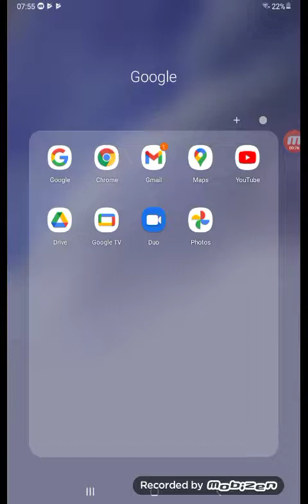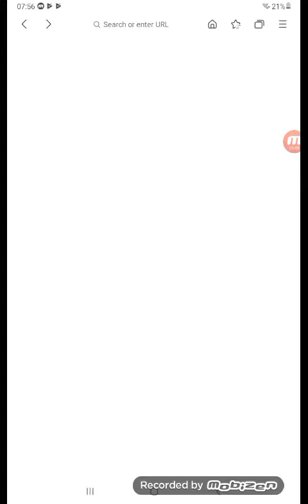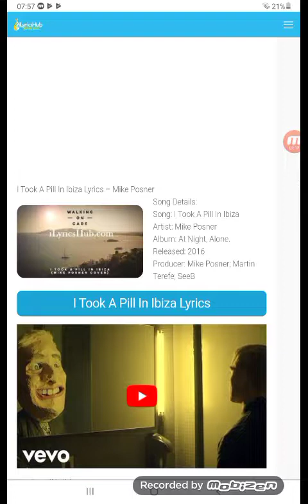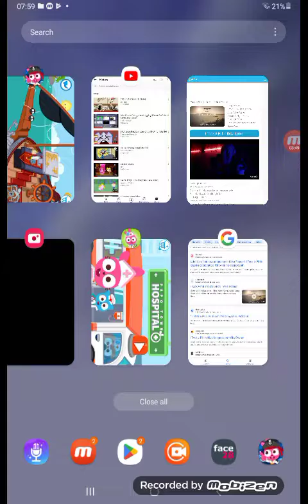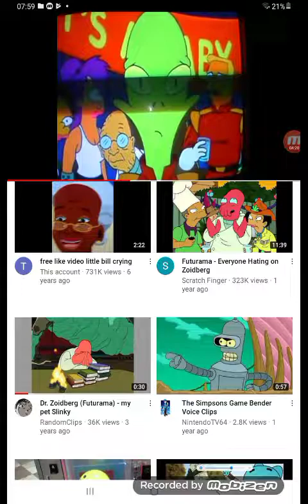Futurama Zoidberg Crying